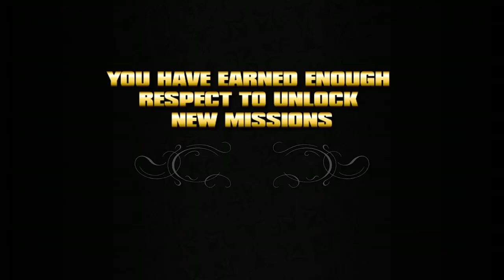Saints Row Ep 10 Semi Charmed Life